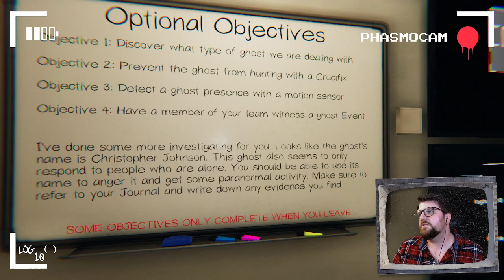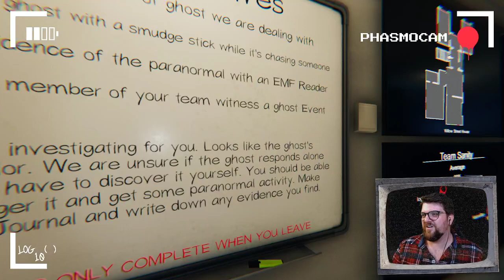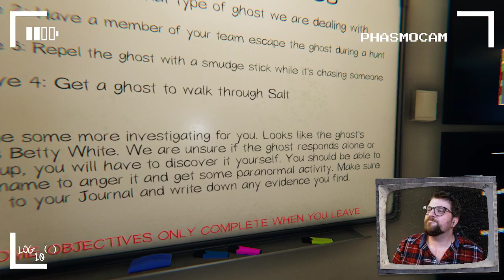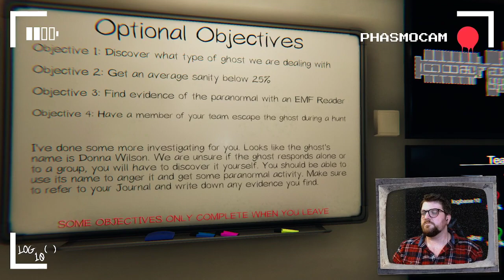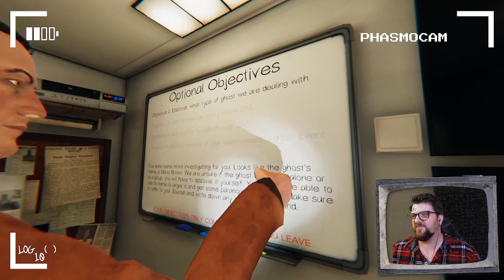We... Refuse... To... Die... [nah phasmophobia kicks our butts]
Philaphasmophobia streams on Mondays 7:30-9:30 pm EST.
Feat. Kobra, DJHorseHrs, & Phazor